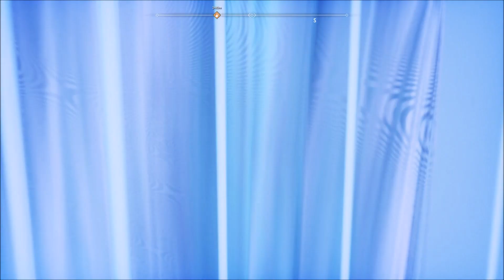God of War für PC 11 Deutsch German